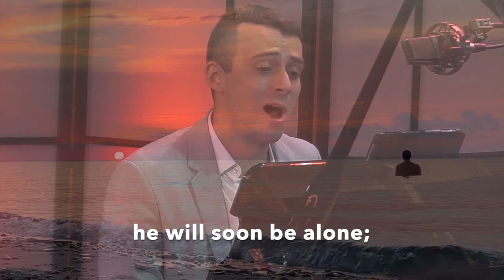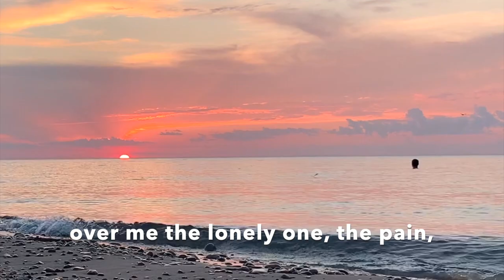Gesänge des Harfners, "Wer sich der Einsamkeit ergibt", Franz Schubert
Michael Hawes sings Franz Schubert's "Wer sich der Einsamkeit ergibt", "He who gives himself up to solitude", from the Harfenspieler. Gesang des Harfners, song number 1.

Text by Johann Wolfgang von Goethe (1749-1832)

"He who gives himself up to solitude"

Do you know the feeling of being under water, while swimming? To me it is one of the most peaceful, serene, and "alone" feelings I feel. I wanted to incorporate my love of the water, and of this feeling of solitude. I filmed myself walking into beautiful Lake Michigan at sunset a few weeks ago. May the also be a reminder to myself and us all to reach out to people in our lives that may need some love and friendship. We are all never truly alone, when we have each other. Love to you all.

-Michael

Translation:
ah, he is soon alone;
one man lives, another loves
and both leave him to his suffering.
Yes, leave me to my suffering!
And if I can just once
be truly lonely,
then I shall not be alone.

A lover steals softly, listening:
is his sweetheart alone?
Thus, day and night,
suffering steals upon me,
torment steals upon me in my solitude.
Ah, when I lie lonely
in the grave,
then they will leave me alone.

Recorded in the Pianoforte Studio, Chicago, as part of a full concert for SKYLARK. Full Concert and more can be found here:

Translations by Richard Wigmore first published by Gollancz and reprinted in the Hyperion Schubert Song Edition